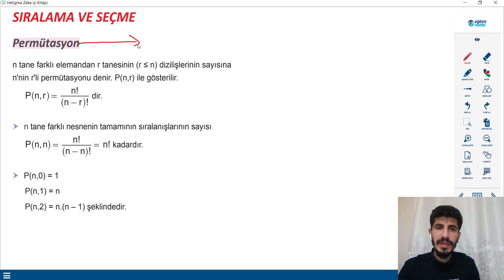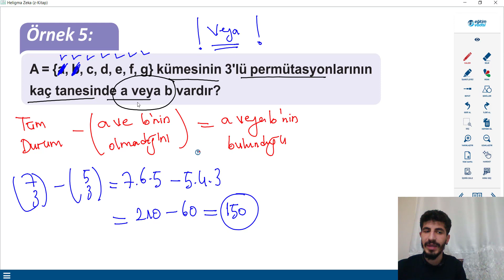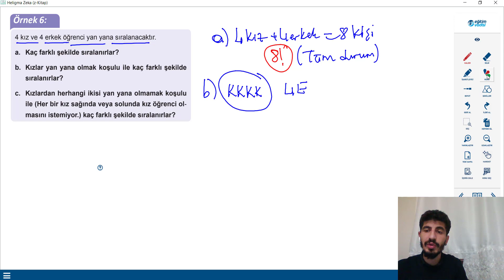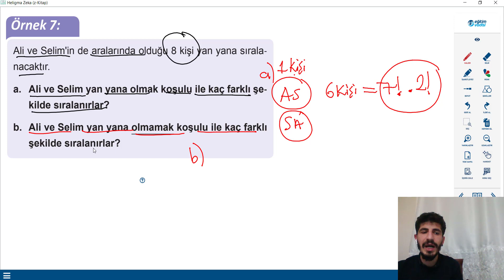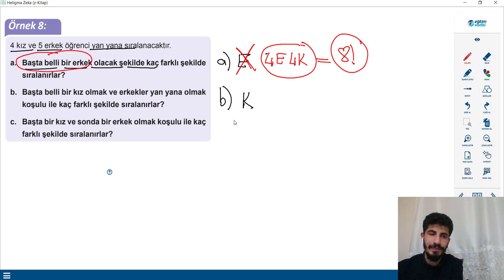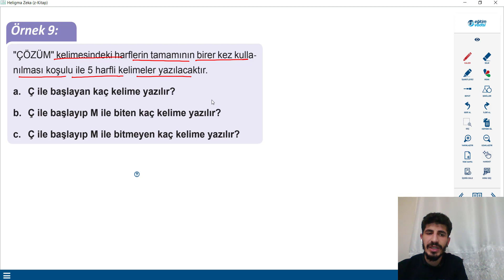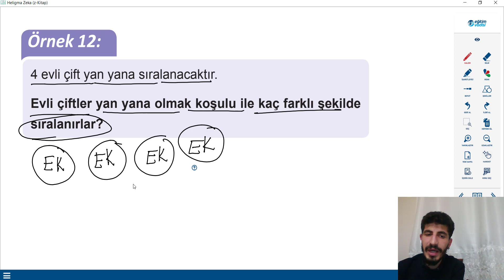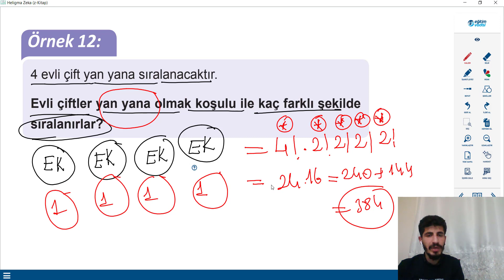10. SINIF MATEMATİK & PERMÜTASYON 1 KISIM